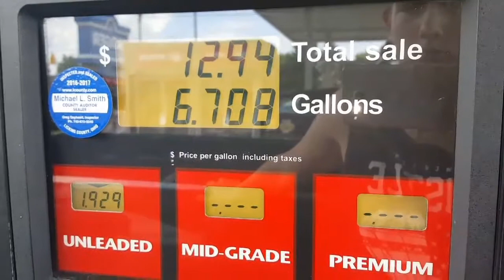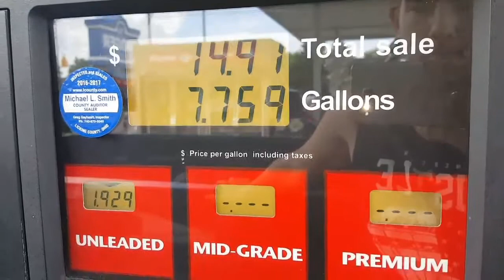Days With Friends